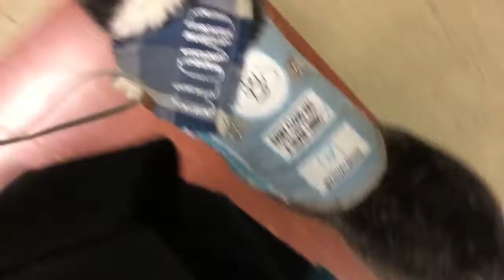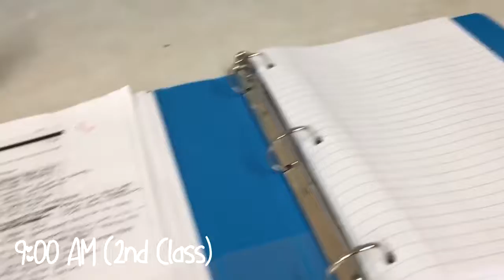my dog)love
love to love animals